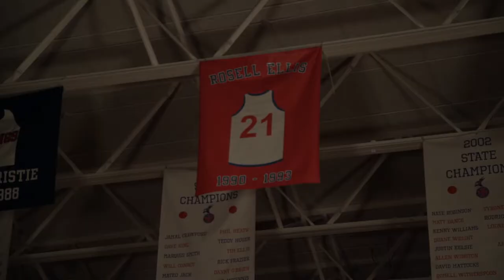Officer Rosell Ellis - Short Video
Find out more about Officer Rosell Ellis.